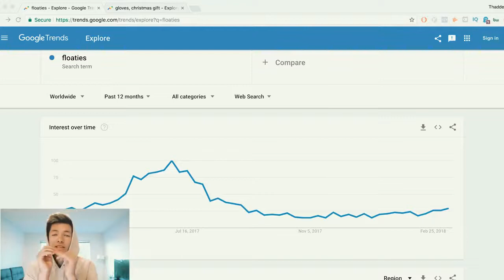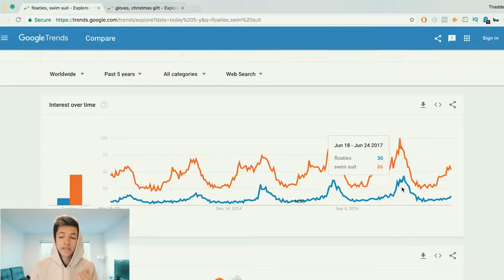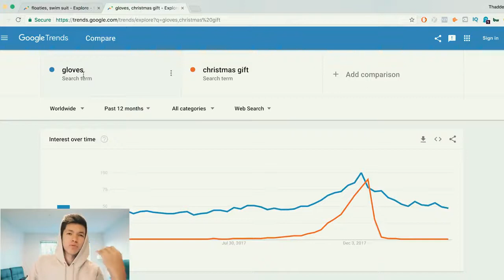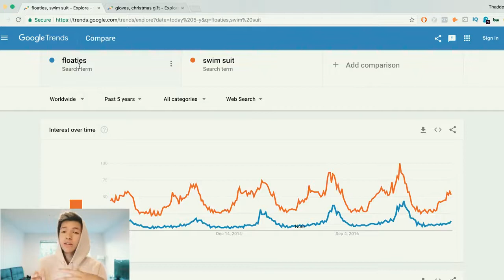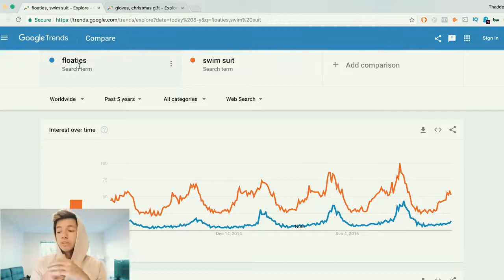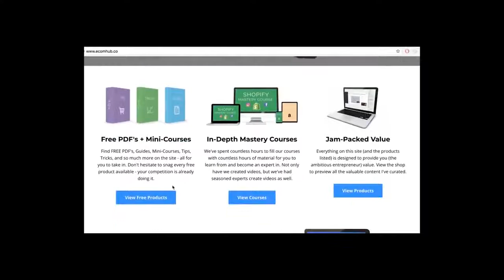SEASONAL CASH TRENDS: A DROPSHIPPER'S BEST FRIEND (Shopify trend hack)